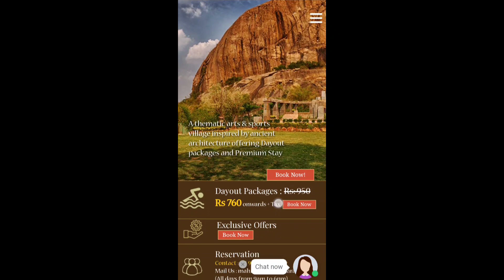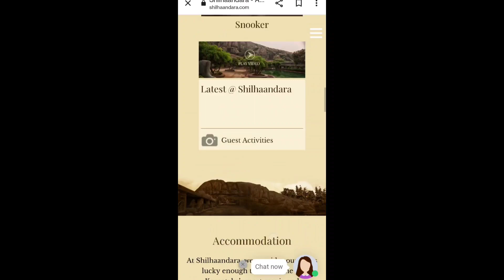Shilhaandra Resort Ramanagar Karnataka | Place to visit near Bangalore | Joy Of Rims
Shilhaandara represents the great outdoors, where time moves at its own pace and rugged natural granite rock formations of captivating beauty line the landscape as far as eyes can see. Opulence, architecture, and an unending access to the environment confluence together here for wary travelers and adventure-seekers who are looking to get away from a monotone life. Shilhaandara welcomes thrill-seekers and families with open arms, offering a quiet retreat for couples and an energetic getaway for thrill-seekers.

Shilhaandara is for the true-seeker in you, because you only truly understand yourself when you experience a life of high-adventure.

 If you like them, please visit to my store front to make a purchase.
The link for my store front is :-